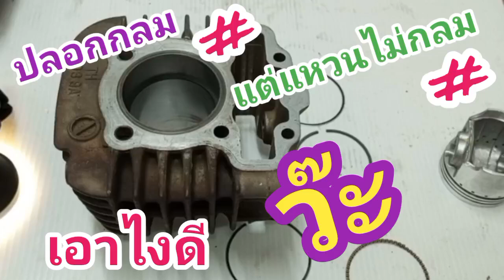ควันไหลแน่ถ้าไม่เช็คตรงนี้